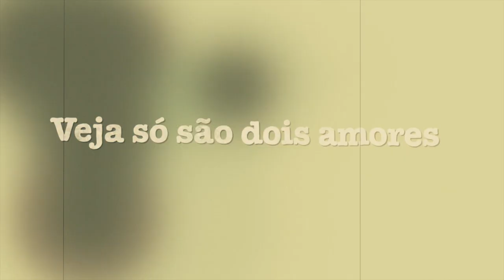Outra Vez - Fabio Magalhães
Ficha Técnica:
Gravação e Execução : Violão, Guitarra e Baixo - Fabio Magalhães
Gravação do teclado : Estúdio Terra Nova
Execução : Serginho Terra Nova
Gravação : Bateria - Rodrigo Ribeiro
Execução : Rodrigo Ribeiro
Gravação : Vocal - Rodrigo Ribeiro
Execução : Tom Neto
Video : Fabio Magalhães
Masterização : Chrys Gringo

Essa música foi concebida em 2010 em um momento de grande felicidade.
Nosso filho na época recém nascido, após uma semana de internação, estava voltando para casa. Que " Outra Vez" vocês tenham momentos como esses, de felicidade, seja qual for o motivo!